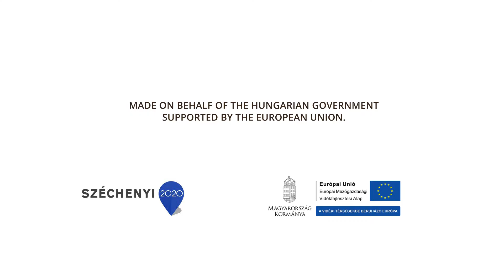Megérdemelt sikerük a mi jövőnk - angol felirattal